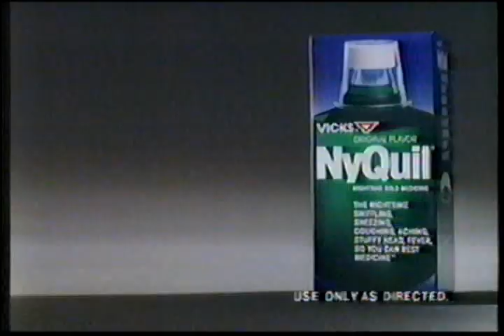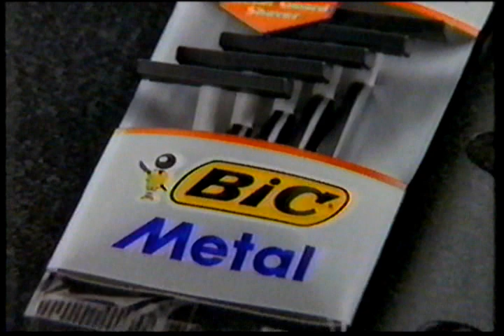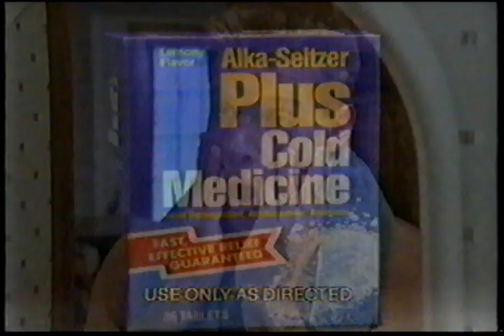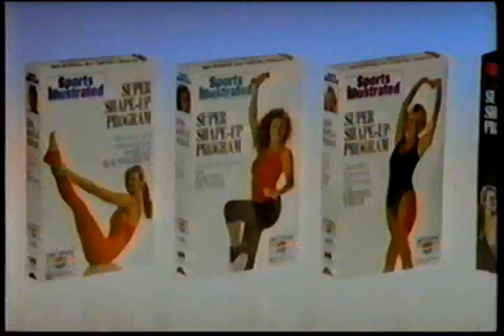TBS Superstation Commercials - February 6, 1990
Commercials aired during WCW Clash of the Champions X: Texas Shootout

R.I.P. Burt Reynolds

R.I.P. James Garner